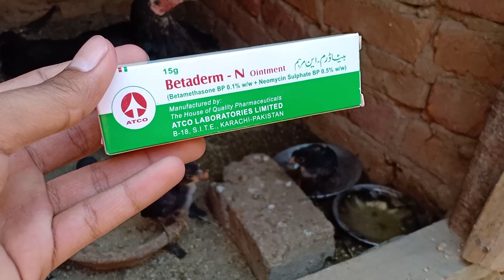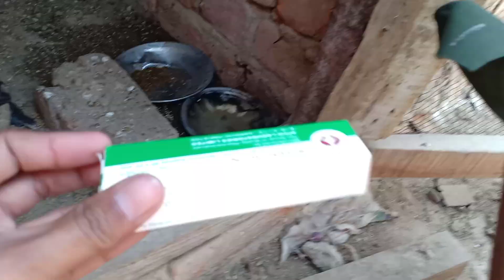Aseel Chicks Ma Fowl Pox ( Mata ) Ka Ilaj || Pets Vlog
Friends is video ma Mena Apne Aseel chicks or Aseel murgo ka shok karwaya Hai

    Or friends kafi dosto ka pass ya masla Aya Hai ka unka pass Jo Aseel chicks unko machro ne  Kata uski waja Sa Aseel chicks Ma Dane nikalte Hai

      Friends aj mene uska ilaj btaya wo chez bhi dikhayie Hai JIS sa lagane Sa apke Aseel chicks ka Dane bilkul sahi hojaienge or apke Aseel chicks bilkul Sahi hojaienge